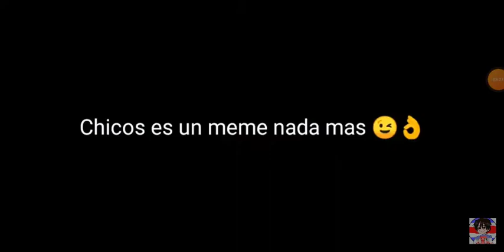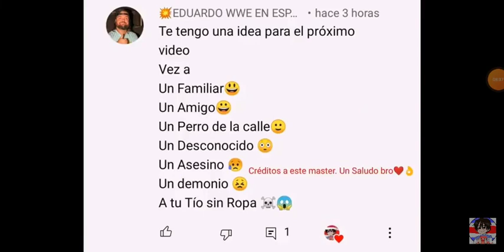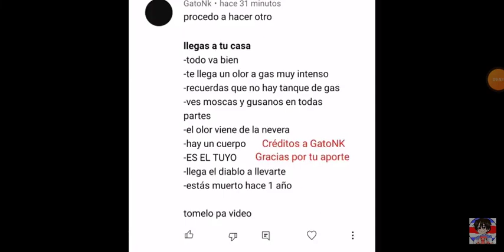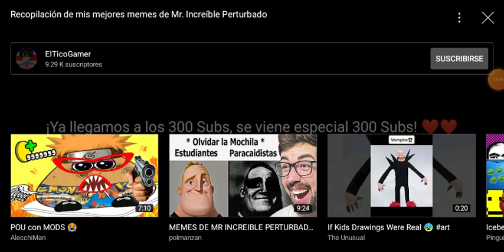Mr increíble perturbado recopilación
este video es del eltico gamer